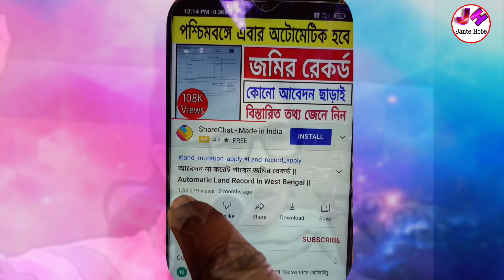(সুখবর) আবার খুলতে চলেছে স্কুল কলেজ | কবে থেকে কোন কোন ক্লাস খুলছে | school opening date 2022